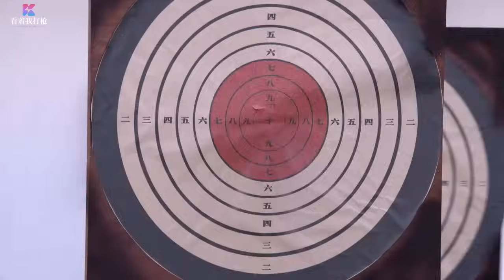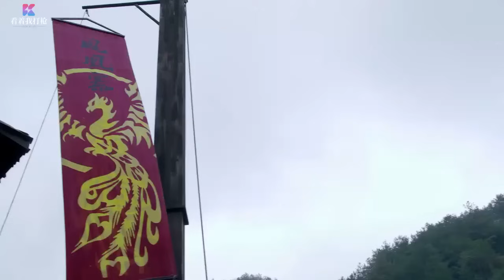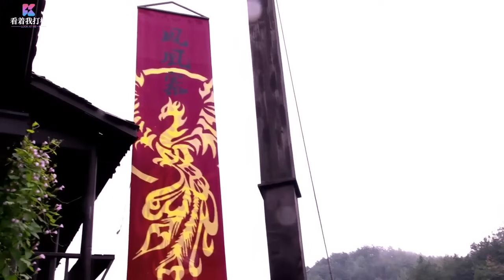抗日電影！八路軍一招聲東擊西 ，混進監獄救出人質 ⚔️ 抗日 | Kung Fu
剧名：YJYX-ZZ